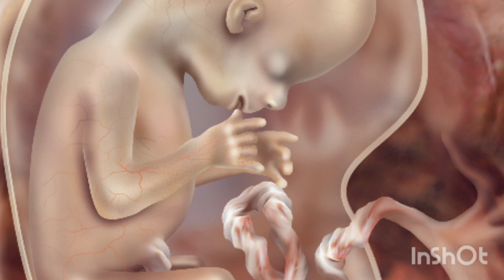pregnancy me kitna vajan bdana chahiye how much weight gain during pregnancy me kitna wajan bdaye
maine is video me btaya hai ki apko puri pregnancy kitna wajan bdana chahiye or apko pregnancy me over weight gain kyu nhi karna chahiye or apko pregnancy ki phli timahi mein kitna wajan badhana chahie

your queries-
pregnancy me kitna wajan hona chahiye
pregnancy me kitna wajan badhna chahiye.
pregnancy me kitna wajan badhana chahiye
pregnancy me wajan kitna hona chahiye
garbhavastha mein kitna wajan badhana
chahie
garbhavastha mein kitna wajan hona
chahiye
weight gain during pregnancy
weight gain during pregnancy in hindi
weight gain during pregnancy month by
month
weight gain during pregnancy boy or girl
weight gain in pregnancy
weight gain in pregnancy month by month
weight gain in pregnancy boy or girl
weight gain in pregnancy in hindi
weight gain in pregnancy hindi
garbhwati mahila ka weight kitna hona
chahie
chahiye

thank you❤ so much for watching my video🙏